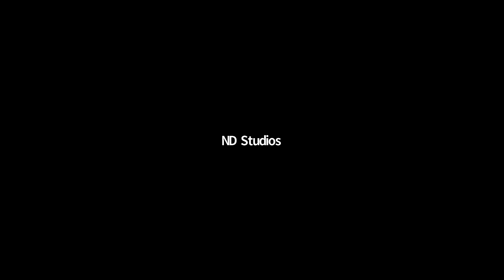Global Spotlight Lecture Series – Just Global Health: Integrating Human Rights and Common Goods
The Covid-19 pandemic throws into sharp relief fundamental questions about global health justice and the institutions that are tasked with securing it. This talk considers some of the basic building blocks for thinking about global health justice, in particular, individual human rights, including the human right to health, and common goods, such as herd immunity. It tries to articulate an account of global health justice that integrates both human rights and common goods in a coherent way, transcending the familiar idea that they are in an antagonistic relationship. Along the way, some implications for the policy response to the Covid-19 pandemic are considered.

Presenter: John Tasioulas
Professor John Tasioulas is Director of the Institute for Ethics in AI and Professor of Ethics and Legal Philosophy, Faculty of Philosophy, University of Oxford and Notre Dame London Law Program. He has previously taught at the University of Oxford and University College London, and has held visiting positions at the University of Chicago, Harvard University, and the University of Melbourne. He has acted as a consultant on human rights to the World Bank. He is also a Visiting Professor and Distinguished Fellow at the University of Notre Dame in England program. He is the editor of The Cambridge Companion to the Philosophy of Law (Cambridge University Press, 2020).

Moderator: Professor Jeffrey Pojanowski, Notre Dame Law School